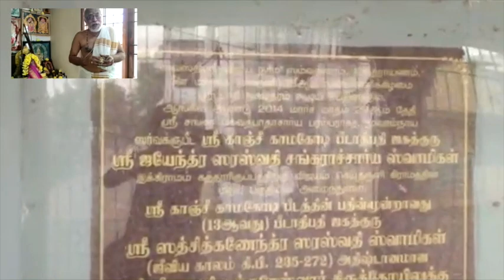காமகோடி பீடம் 13-வது ஆச்சார்யாள் அதிஷ்டானத்தில் எனது வித்யார்த்திகளுடன் ஸ்ரீருத்ர பாராயணம் 28-2-2021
ஸ்ரீ பெரியவா அனுக்ரஹம்.